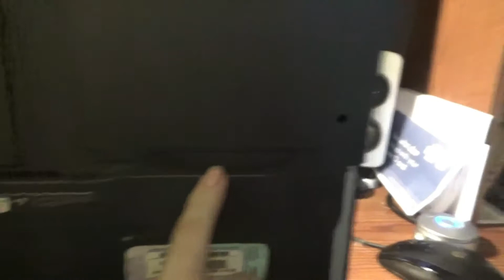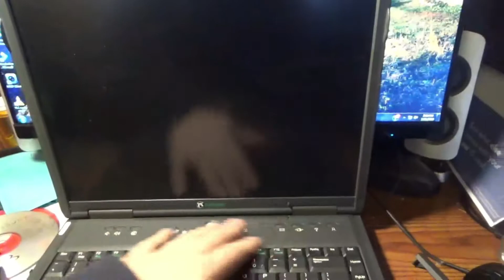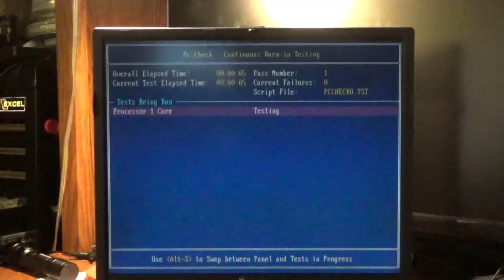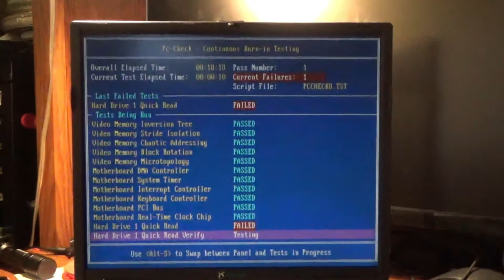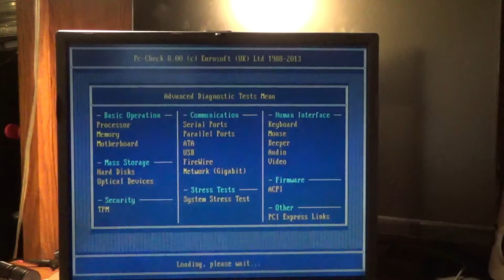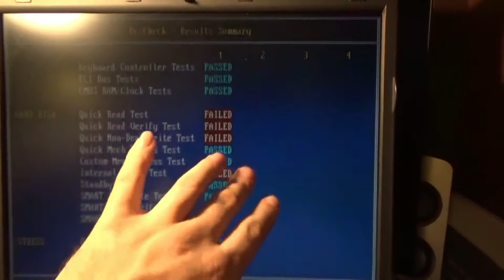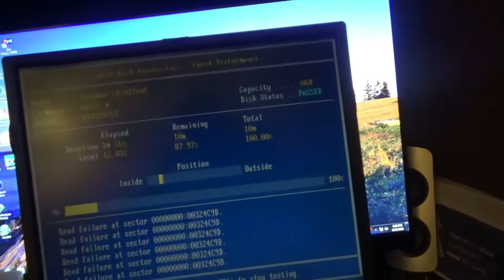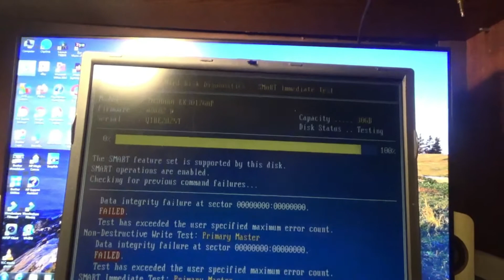Gateway Solo 9550 Laptop with Bad Display Part 1, Running Diagnostics (RE-UPLOAD)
Re-Uploaded due to needing to blur some information.

 Here we have a vintage Gateway solo 9550 laptop computer. Came with a 30GB hardrive, 511MB ram, P3 1ghz processor. 3.5 inch 1.44 floppy drive, Cd recordable drive, I found it on eBay. The ad stated untested as it had no charger. I got a charger for it and it powered up but it said no OS installed on drive.

Ran some diagnostic software and everything came back fine except the hard drive. Had a dead cmos battery which is actually rechargeable so After being plugged in for awhile it held a charge and I no longer got a cmos error. Main laptop battery will not charge up at all. It also has a faulty display as it's at like 50% brightness and sometimes will go a little dimmer. Ether that's from the damage it sustained in shipping or it's got a bad screen or driver board. I wounder if it took more damage then I could see cause after replacing the hardrive no matter what I tried i could not get a operating system to install.

Tried AntiX linux as it's designed for older systems and it refused to install the grub boot loader and when I tried to put windows 98 back on it instead I kept getting can't format the drive. Maybe the replacement drive was defective. The machine didn't like the 100Gb I put it in but it took the 40gb. maybe the 40 wasn't refurbished correctly.

The machine claimed there was a operating system on it but it wouldn't load it. The machine also refused to boot from USB or a external DVD drive even when using PLOP boot manager. It just refused to do anything. I finally gave up and pitched the damn thing. Part 2 will be how to access the hardrive which is under the floppy drive.